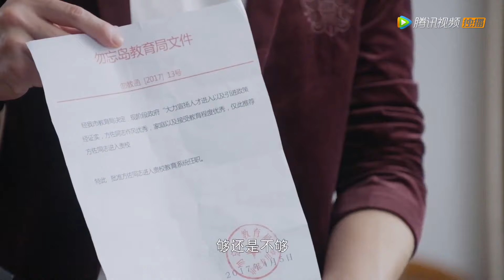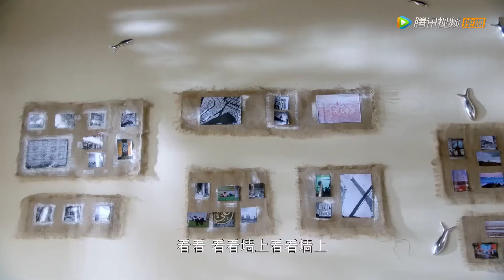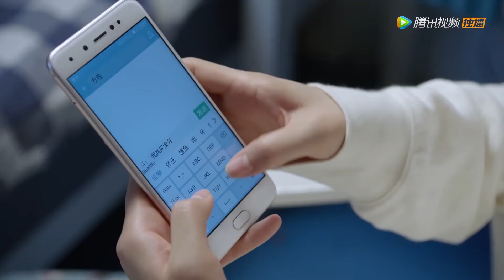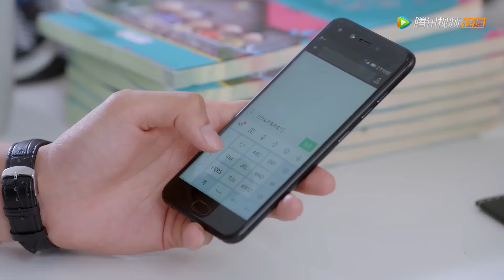Movie | 婚禮上被新娘瞧不起的女孩，竟是霸道總裁走失的未婚妻 💥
⭐剧名（ 电影名字（Drama | Movie Title）：异地恋 | Long Distance Relationship

YDLWX